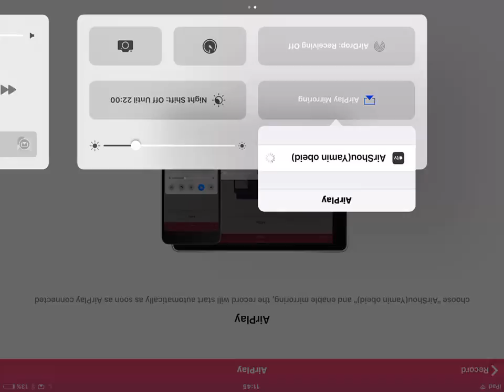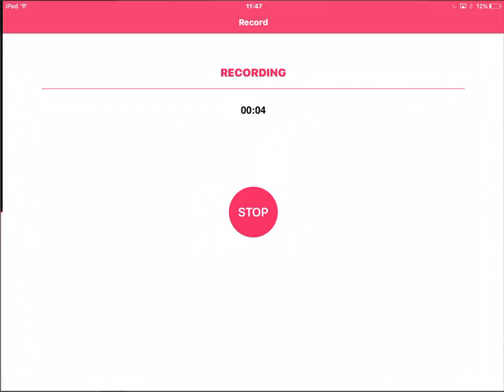How to trick people?